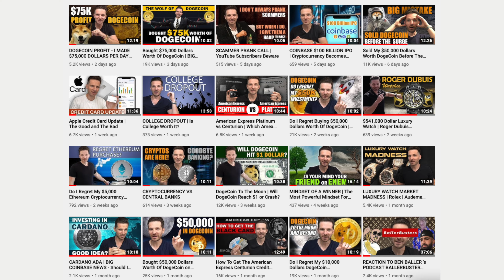1 Year YouTube Anniversary | 10,000+ Subscribers : Thank You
This video was a goal accomplished. I have spent 1 year on Youtube and I could not have done it by myself. I wanted to thank my staff and everyone who supported me. Most importantly, I wanted to thank you guys for watching, commenting, liking my videos, and putting up with me.

Enjoy this recap. I will get to the good part of how much money I made in the next video!